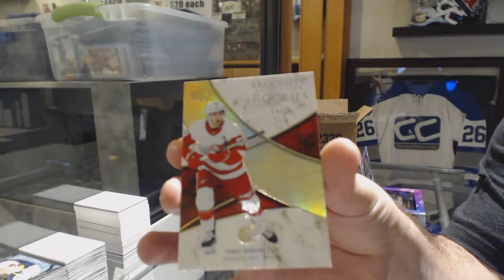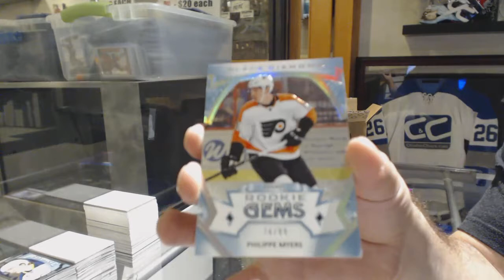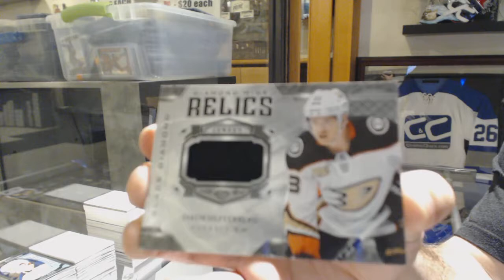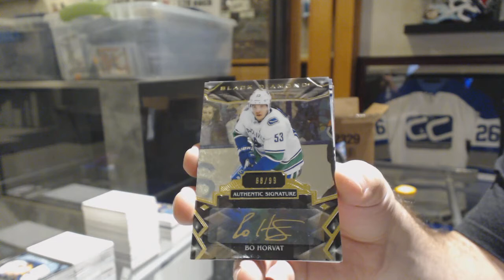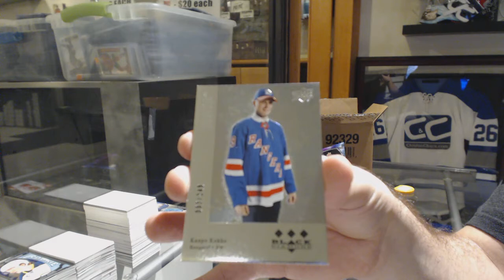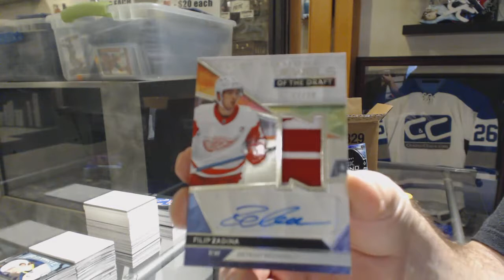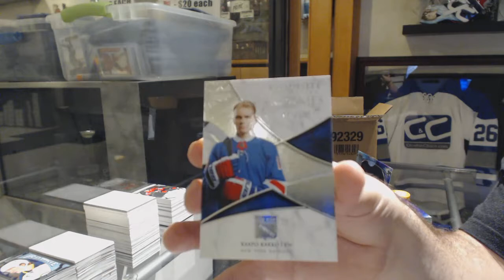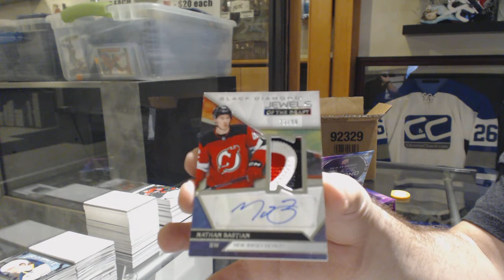19-20 Upper Deck Black Diamond Hockey 5 Box Case Break - C&C GB #10,516